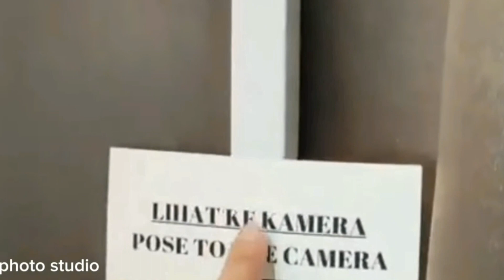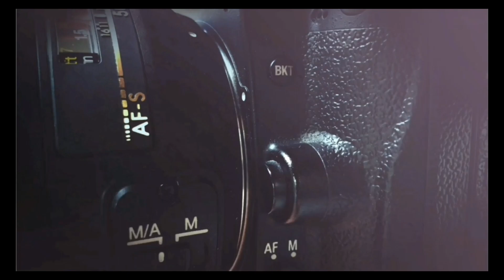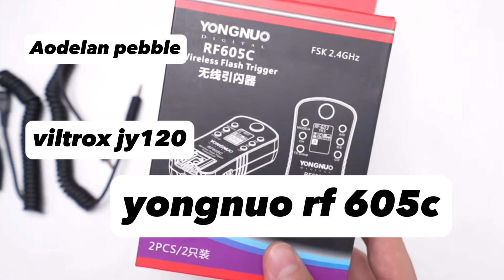Rekomendasi Kamera Untuk Usaha Self Photo Studio 2023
Description
Assalamualaikum wr wb pada video kali ini saya ingin memberikan rekomendasi kamera yang bisa kamu gunakan untuk membuat usaha selfphoto studio di tahun 2023

Kamera yang saya rekomendasikan ini adalah kamera yang sudah sangat bagus untuk kebutuhan selfphoto dan sudah standar untuk digunakan usaha.

Kamera yang saya rekomendasikan ini sudah Support Remote shutter wireless
Support Port HDMI untuk monitor eksternal
Support Battery dummy dan responnya cepat saat digunakan di monitor external

Yaudah langsung simak aja videonya sampai selesai
Jangan skip